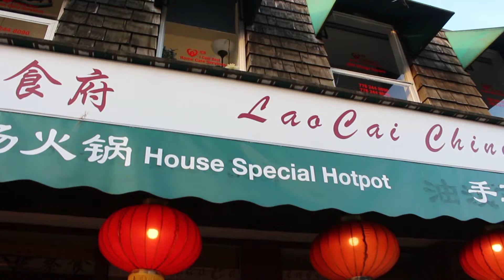VanCity Food Crew: Lao Cai Chinese Cuisine 老蔡食府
Located in Ambleside in West Vancouver, this little Chinese restaurant was seen on Instagram by Steve so he went with Daniel to get some Xian food.

Sweet & Sour Pork Appetizer: $15.00
Sour & Chili Wonton Soup: $15.00
Sweet & Chili Chicken Noodles: $15.00
Coke: $2.50
Stir-Fried Liang-Pi with Beef : $16.00
Rose Oolong Milk Tea: $5.50

130-1425 Marine Dr, West Vancouver, BC V7T 1B5

What To Try Next Time: Zha-Jiang Noodles, Stewed Beef Noodle Soup, House Fried Rice, Shepherd’s Purse & Pork Dumplings, Hotpot, Xian Stewed Pork Burger, White Peach Oolong Milk Tea